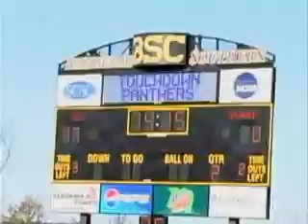Birmingham-Southern Football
BSC Football 2008